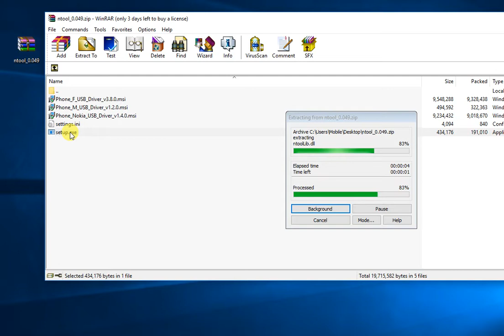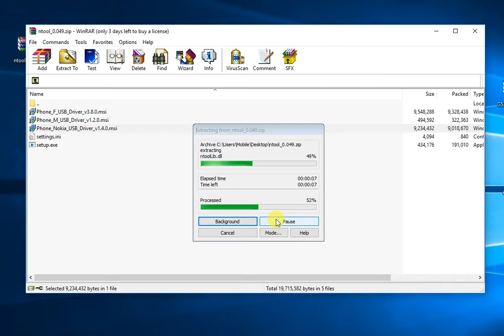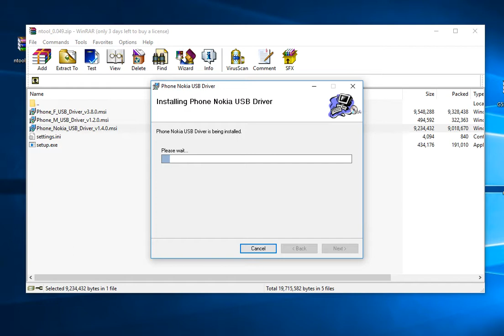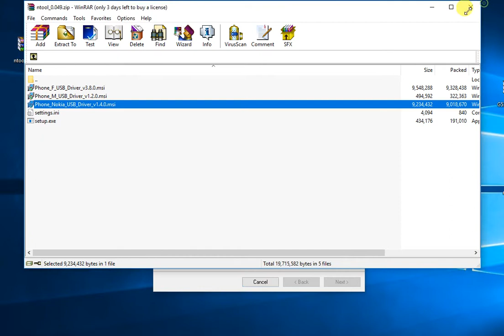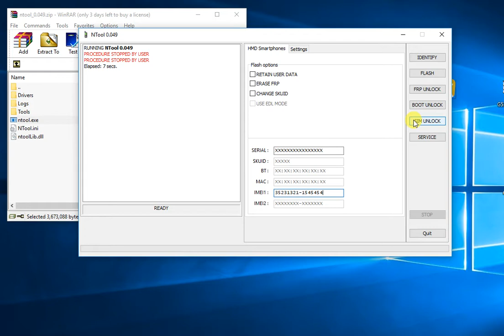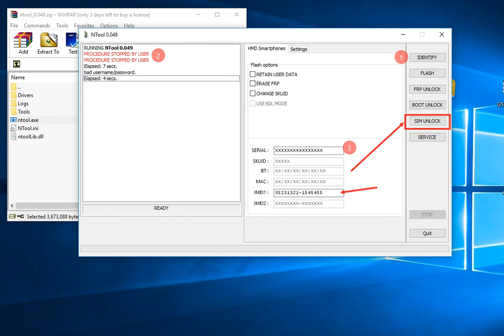N Tool Nokia Android 2,3,5,6,7,8,9 Imei Repair Frp Remove Network Unlock Bootloder Unlock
NTool: The new tool for HMD Nokia phones!

Supported models

Resellers

Enter to Customer Panel

Support forum

GSMhosting Int